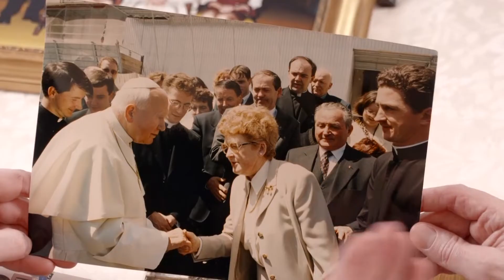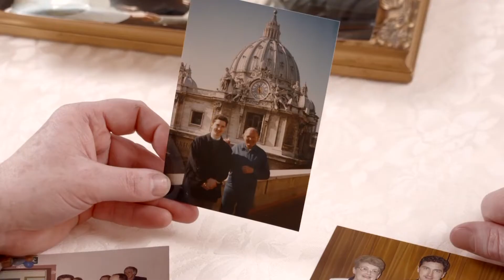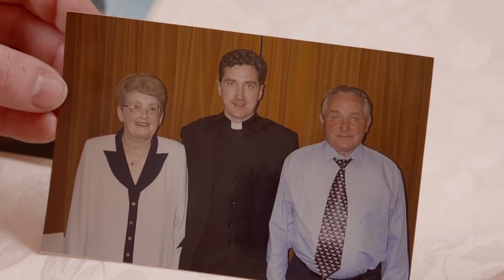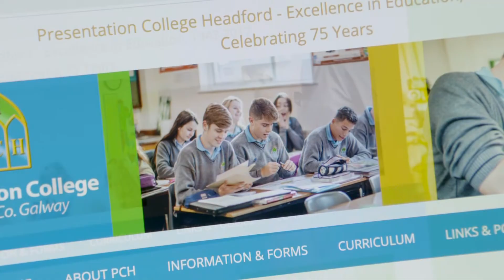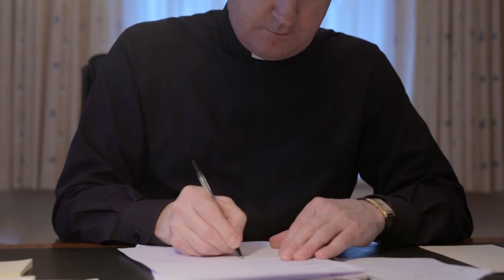Faith and Life Ep 1 - Fr. Richard Gibbons (Rector of Knock Shrine)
Fr. Richard tells us about growing up, his faith and how he became the Rector of Knock Shrine, Co Mayo, Ireland.

Knock is Ireland's National Shrine where Our Lady, St Joseph, St John and the Lamb of God appeared to the Irish people in 1879.